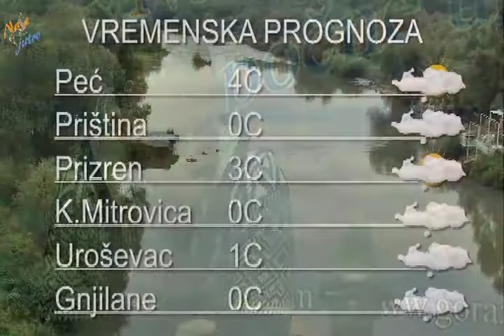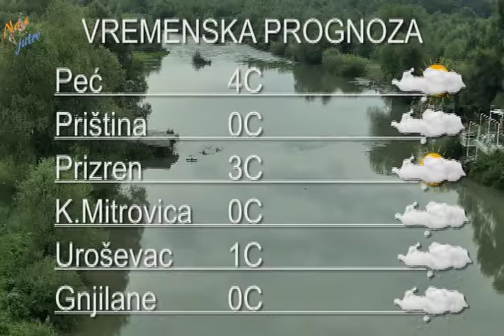Nase jutro Radio Gorazdevca 29 11 2018